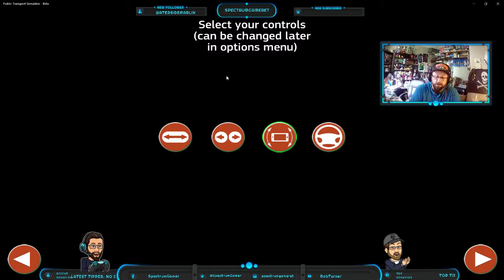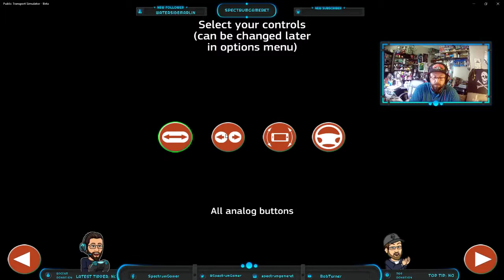BE A BUS DRIVER! - Public Transport Simulator Win 10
Public Transport Simulator: BE A BUS DRIVER!